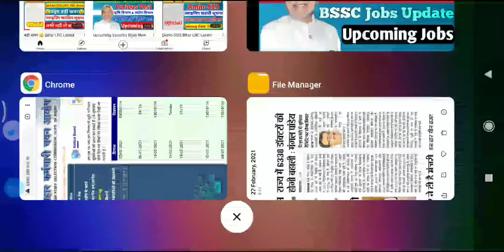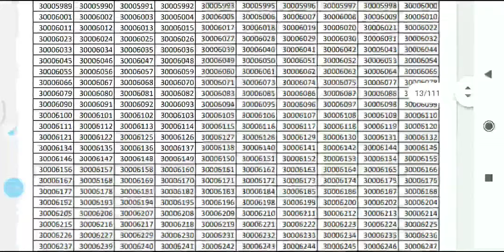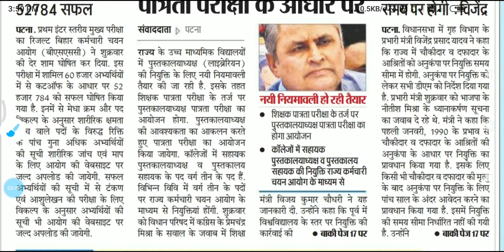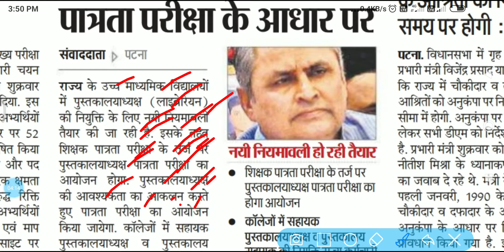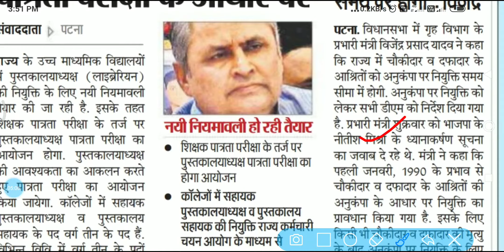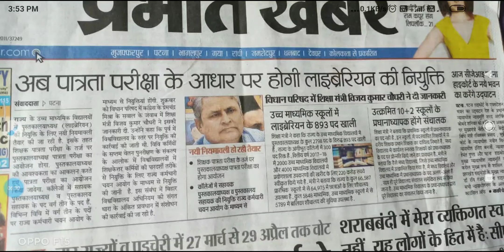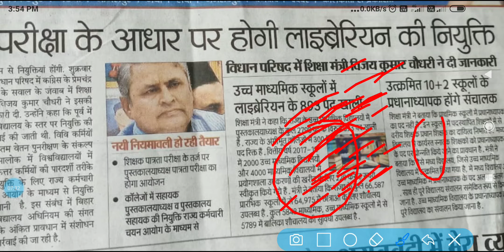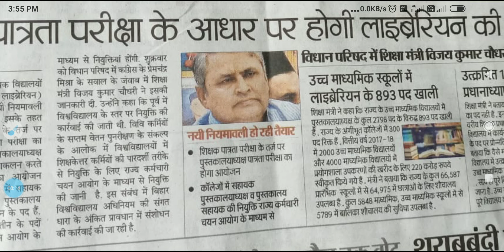Upcoming Vacancy Bihar New Recruitment 2021I librarians & Doctor Jobs I New Vacancy I Good News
👉About this Video:- Upcoming Vacancy Bihar New Recruitment 2021I librarians & Doctor Jobs I New Vacancy I Good News